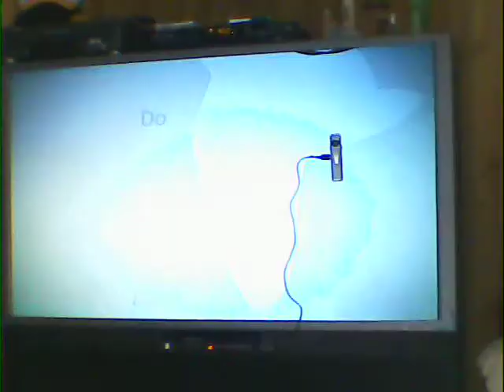SUNP0018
This segment is called arisen where we have the top ten gospel artist  and speakers of the messages an prophetic signs of the times. Revelation Revolution Moment where faith trascend the destiny of one dimensional awarness.